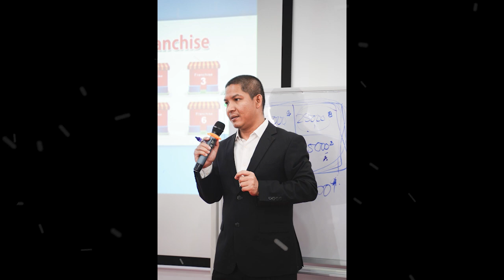Ourn Sarath ការធានារ៉ាប់រងជោគវាសនាខ្លួននិងគ្រួសារ